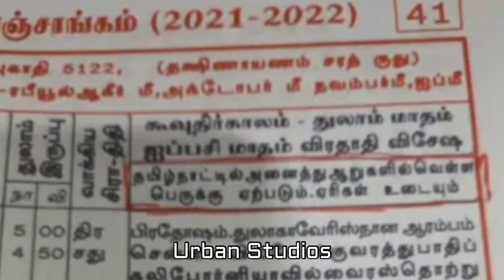தேசத்துரோகி ஜோதிமணி | கண்டுபிடிக்கப்பட்ட தமிழச்சி தங்கபாண்டியன்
Desathuroki Jothimani Kandupidikkapatta Thamizhachi Thangapandian